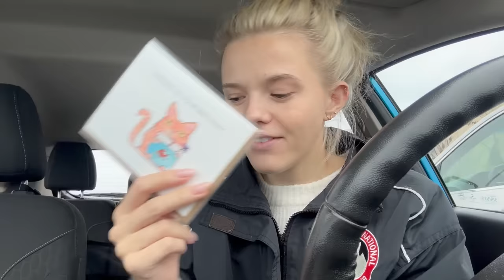Mini VLOG: Days In My Life 📷💋 Modelling Shoot, Shopping, Brunch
Main channel: Oceans ASMR
Clothing line insta and tiktok: oceanna.the.label
Main insta & Tik Tok: oceanna.fayantbarz
ASMR insta: oceans.asmr

Fabfitfun: OCEAN10 for $10 off your subscription box
Teddy Blake Designer Handbags: TBOcean20 for $20 off your order
Magnolia Grace Boutique: LITTLESEASHELLS